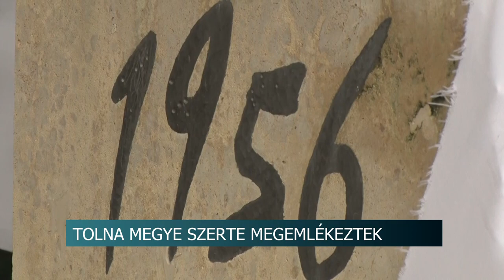1956-os forradalom - Tolna megye szerte megemlékeztek a szabadságharc 66. évfordulójáról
1956-os forradalom - Tolna megye szerte megemlékeztek a szabadságharc 66. évfordulójáról

A hétvégén Tolna megye szerte tartottak megemlékezést az 1956-os forradalom 66. évfordulójának tiszteletére. A településeken versekkel és zenés műsorokkal idézték fel a szabadságharc eseményeit.